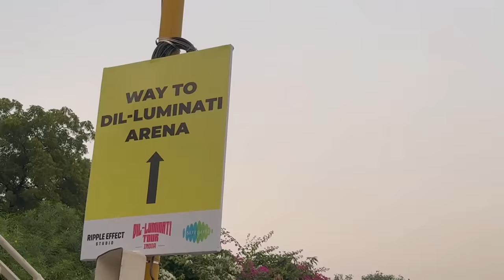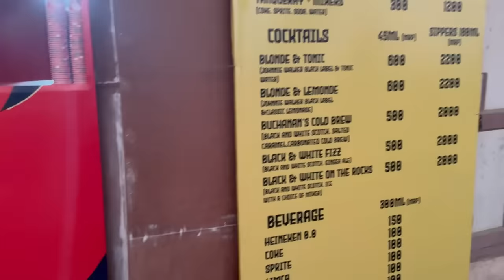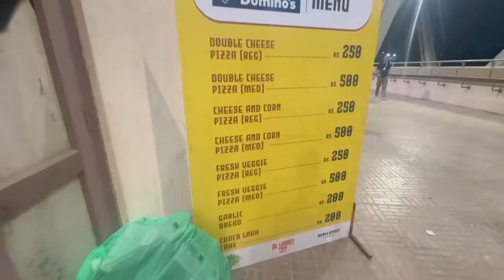DILJIT DOSANJH's Dil-luminati Tour *Goosebumps* Experience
Plum Goodness: Kashika15
Dot&Key: Kashika15
Qurez: Kashika15
Kindlife: KASHIKAKL
MARS: Kashika10
DermaCo: Kashika2024
FAQ:
Height: 5'2
Camera I use
Phone I use
diljit dosanjh concert,
diljit dosanjh delhi concert 2024,
diljit dosanjh live performance,
diljit delhi concert,
diljit concert delhi 2024,
diljit concert delhi 2024 live
diljit dosanjh concert,